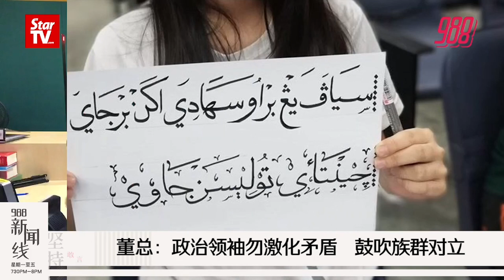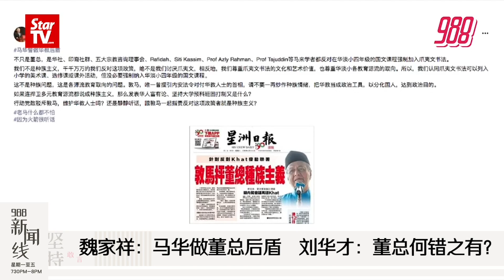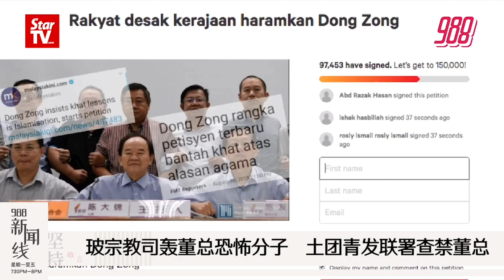988 《新闻线》：土团青等组织联署要求查禁董总 敦马：交警方决定！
马哈迪今日再指董总只是为本身社群斗争，忘了馬來西亞是多元种族国家！董教总则要 政治领袖谨言慎行，避免“激化矛盾”，鼓吹族群对立。

香港民众持续”警察还眼”抗议，香港机场今午暂停登机！

更多精彩新闻，记得留守 988新闻线！ 主播：湘君

📱WeChat👉FM988_MY

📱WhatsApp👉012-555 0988